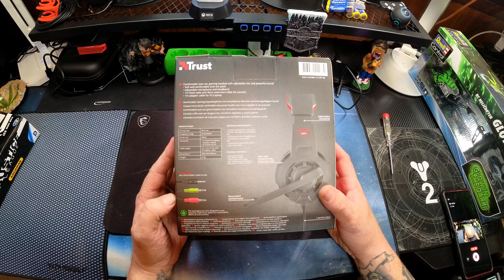Unboxing Trust Gaming Headset GXT 310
Unboxing Equipment:
Insta360 Actioncam:
Rollei Hear Me Pro Mikrofon:
Gaming Equipment:
Maus Roccat Kone: